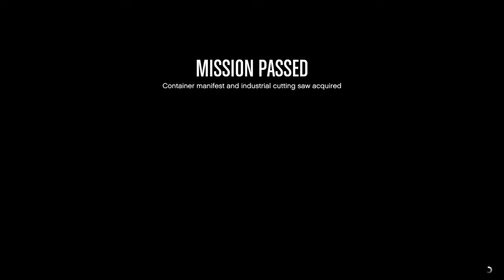GTA Online: TheEcuJob,Solo Setup Mission